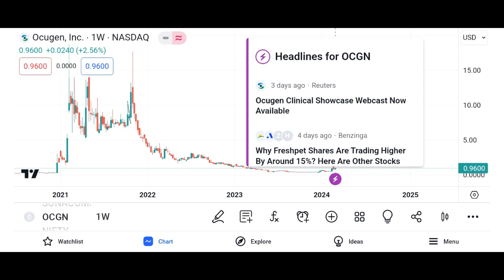OCGN Stock Ocugen Stock OCGN STOCK PREDICTIONS! OCGN STOCK Analysis ocgn stock news today $ocgn